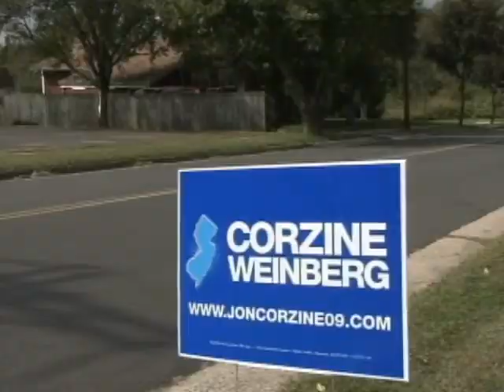Unplugged: Will Cash and Attacks Help Corzine?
In the race for governor in New Jersey, Republican candidate Chris Christie's lead over Gov. Jon Corzine has narrowed. As CBS News' John Bentley reports, will a last-minute cash infusion and string of negative attacks put Corzine over the top?